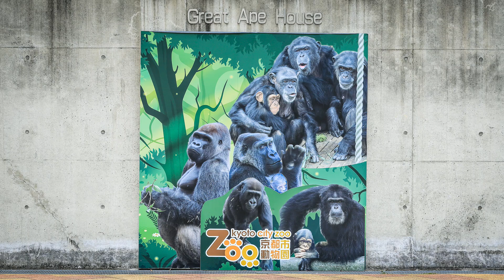シルバーバックのモモタロウ、イケメンゴリラ1・2位を争う京都市動物園に住むゴリラです。【京都市動物園、ニシゴリラの家族】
いつものようにモモタロウ家の出勤シーンからはじまります。
穏やかに流れる朝の時間が好きです。
家族を見守る優しいお父さんの姿が好き！
お父さんモモタロウのいた場所は、キンタロウもゲンタロウもお気に入り。

2000年7月3日生
2010年に京都市動物園に来ました。

1986年6月24日生

2011年12月21日生

2018年12月19日生

【EOS MOVIE】